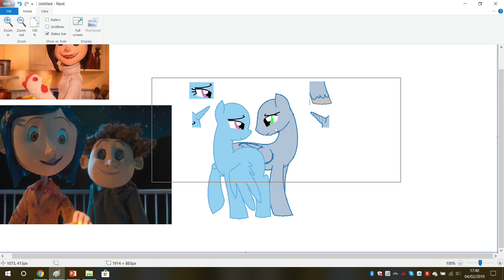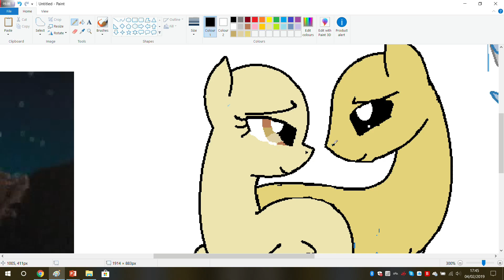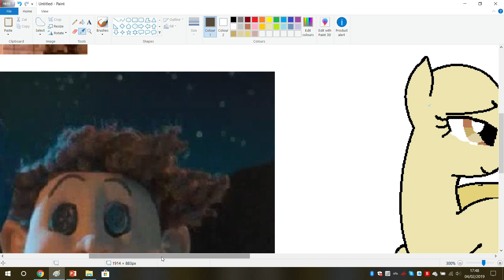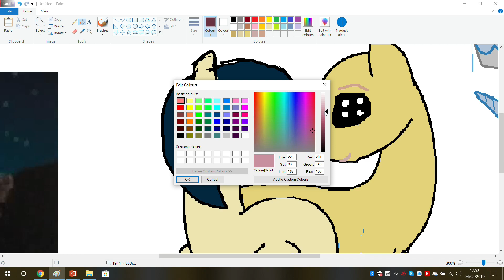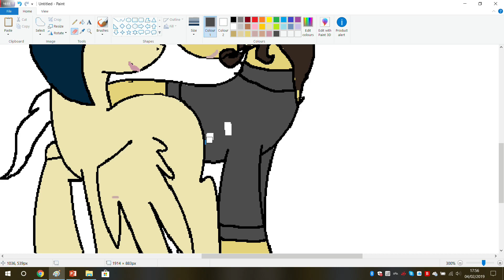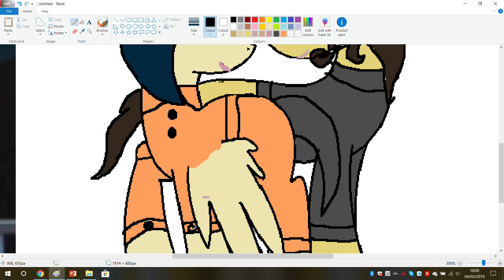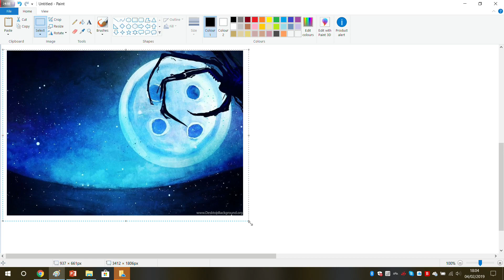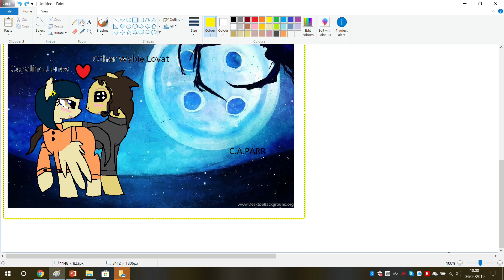Coraline Jones and Other Wybie Lovat - Speedpaint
Coraline is a young girl who moves from Michigan to Oregon. Her parents are the Jones.  Coraline and her family live not so far from Wybie Lovats house. Wybie is quite a shy character, he like cats and rides around on his bike. This is a speed paint of Coraline and Wybie as a couple. :)